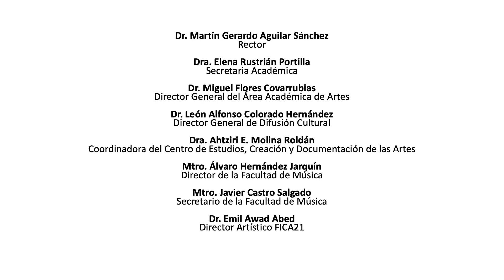5. Vielle Chanson, SIX MORCEAUX para Violín y Piano, PAULINE VIARDOT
5. Vielle Chanson, SIX MORCEAUX para Violín y Piano, PAULINE VIARDOT
MARÍA DE JESÚS ARIAS OLMOS, violín
TANIA CHÁVEZ NADER, piano

Michelle Pauline Viardot García (París, 18 de julio de 1821-París, 18 de mayo de 1910), fue una cantante de ópera (mezzosoprano) y compositora francesa. De origen español, era hija del tenor y maestro del bel canto Manuel García y de la soprano Joaquina Briones, además de hermana de la diva María Malibrán y del influyente barítono y maestro de canto Manuel Patricio García, inventor del laringoscopio.          Estudió música inicialmente con su padre, Manuel García y, establecida la familia en México, con el famoso organista Marcos Vega. Cuando volvió a Europa, después de la muerte de su padre cuando ella tenía once años, continuó los estudios de canto con su madre y estudió piano con Meysenberg y Liszt y composición con Anton Reicha.
En 1840 contrajo matrimonio con el escritor e hispanista francés Louis Viardot, que, como director del Théâtre Italien, había venido contratándola para temporadas y giras operísticas. Tuvo cuatro hijos: Louise, también notable compositora, Paul, violinista y musicólogo, Marianne, pintora, y Claudie.  Su estilo se encuentra enraizado en el lenguaje romántico, aunque aparentemente sencillas, los 6 Morceaux para violín y piano poseen un alto nivel de dificultad técnica y de ejecución. Cada pieza posee una personalidad única, vigorosa y altamente expresiva.
Notas--Tania Chávez Nader

MARÍA DE JESÚS ARIAS OLMOS, egresada de la Facultad de Música de la Universidad Veracruzana, con la Lic. En Artes opción violín, siendo sus maestros Carlos Marrufo y Ernesto Tarragó.
Cuenta con una Maestría en Ciencias de la Educación en el Centro de Estudios Superiores de Veracruz.
En 1992 obtuvo el primer lugar en el Primer Concurso Nacional de Violín realizado en la Ciudad de Xalapa.
Ha sido solista de la Orquesta de Cámara de Bellas Artes, Camerata de la Facultad de Música de la U.V, Orquesta Sinfónica de Xalapa y Orquesta Sinfónica de la UABJ de la Ciudad de Oaxaca.
Del 2001 al 2013 fue primer violín del Cuarteto Clásico de Cuerdas de la Secretaría de Educación del Edo de Veracruz, con el cual realizaron numerosas presentaciones dentro y fuera del Edo, así como la  grabación de dos discos.
En el 2005 fue invitada como maestra en el Primer Festival Internacional de Música de Cámara de la BUAP, Puebla, y en el 2008 participó dentro las Jornadas Internacionales de Música  de la Facultad de Música de la U.V .
Desde el 2000 a la fecha, se desempeña como catedrática de violín y música de cámara en la Facultad de Música de la Universidad Veracruzana, donde ha colaborado como coordinadora de la Academia de Cuerdas y en los comités de trabajo para la realización de los programas de estudio del nuevo modelo educativo.

Tania Chávez Náder, pianista egresada de la Facultad de Música de la UV, ha sido ganadora de dos becas Fulbright-García Robles que le permitieron realizar estudios de posgrado, obteniendo primero una doble Maestría en Interpretación y Pedagogía del piano por parte de la Universidad de Houston y después el Doctorado en Interpretación Musical en la Universidad Estatal de Arizona, universidad en la que además se recibió con honores por su tesis: New perspectives on the life and music of the mexican composer Rodolfo Campodónico Morales (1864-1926): study, edition and recording of six rediscoveres piano waltzes.
Como pianista su formación incluye la participación en las master clases de Abdel Rahman, Pascal Devoyon, Horacio Gutierrez, Jorge Federico Osorio y Baruch Meir. Ha ofrecido conciertos como pianista solista y en grupos de cámara en México, Francia, Estados Unidos y China. Además de la intensa actividad como catedrática de tiempo completo en la Universidad Veracruzana en la que labora como maestra de piano, pianista acompañante y maestra de música de cámara, Tania participa activamente con numerosos grupos de cámara. Ganadora de varios fondos federales para el apoyo de proyectos musicales a beneficio de la Facultad de Música de la Universidad Veracruzana, y con un particular interés en la Música y el Género, lo que ha resultado en diversos proyectos musicales y educativos para promover la vida, obra y  música de compositoras mujeres.